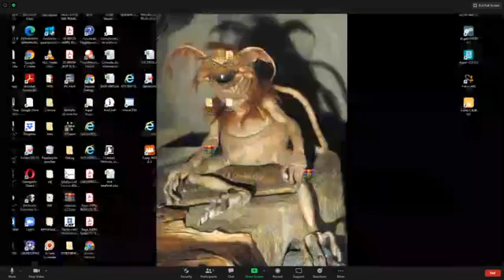Qué es una BASE DE DATOS y su función en una empresa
En este vídeo te compartimos sobre que es una base de datos y su función en una empresa